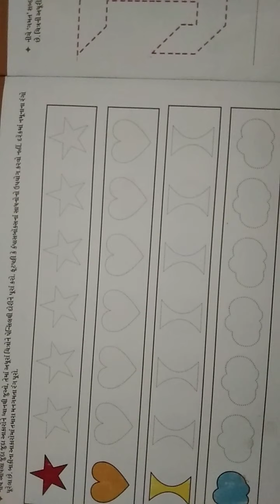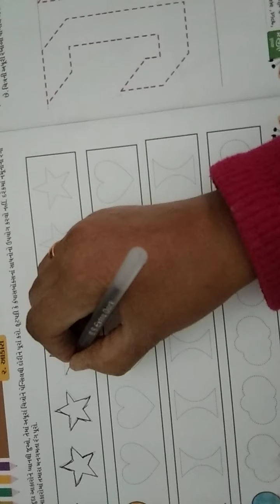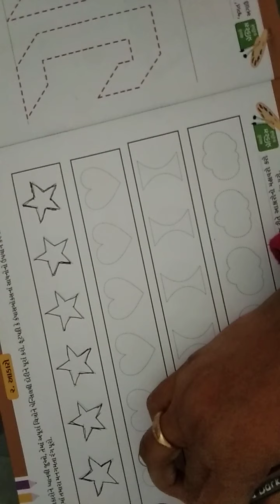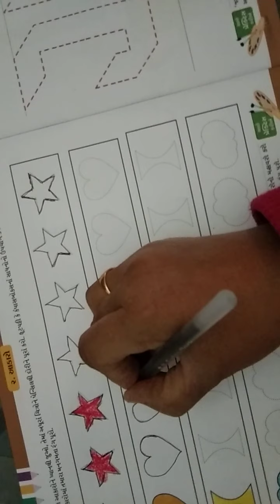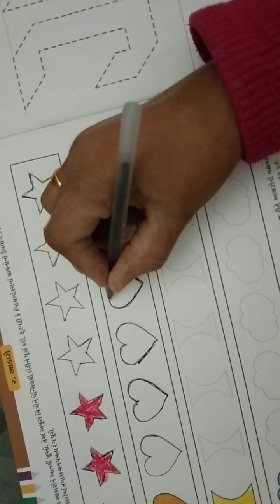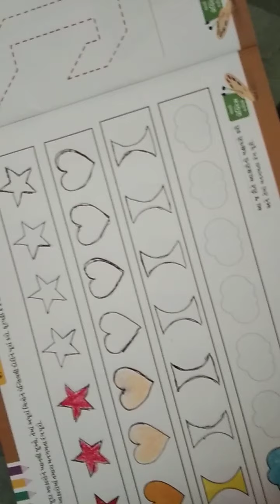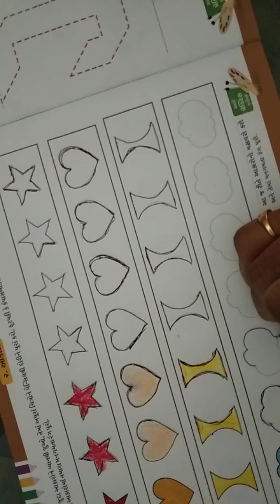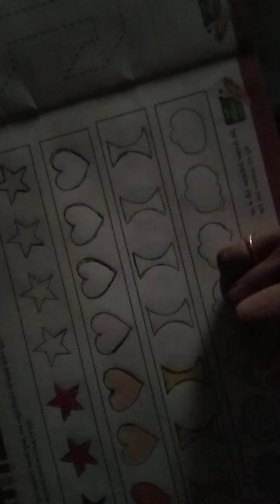12 January 2021(2)